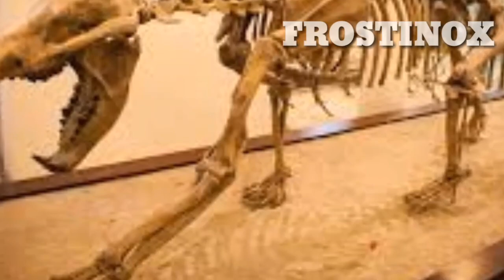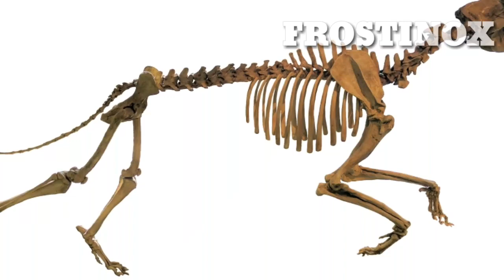Ecco Come erano I Cani di 10.000 Anni Fà![SPAVENTOSI!!]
Salve ragazzi, oggi vedremo come erano i cani 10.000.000 di anni fa
 Lasciate Like✔
 condividete✔
Alla prossima ;-)